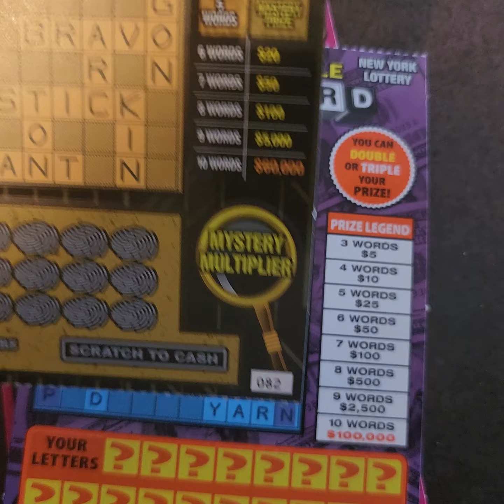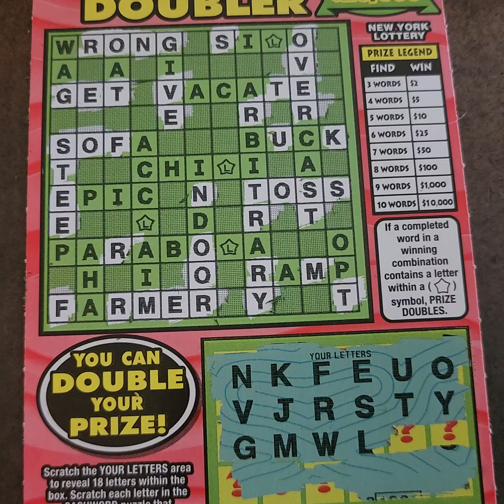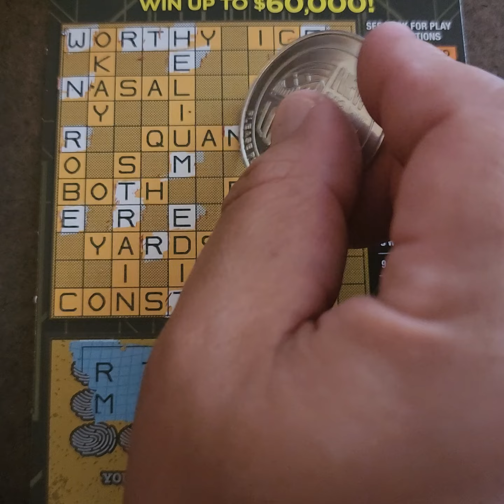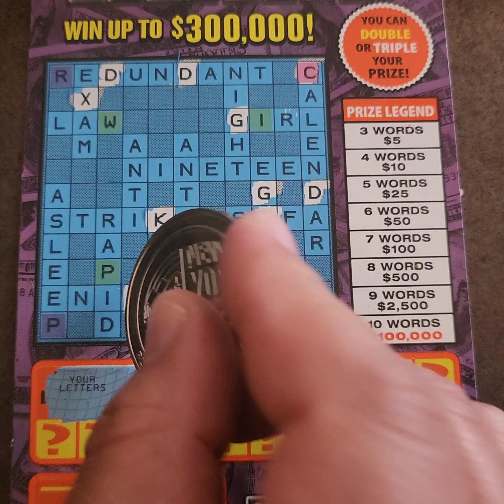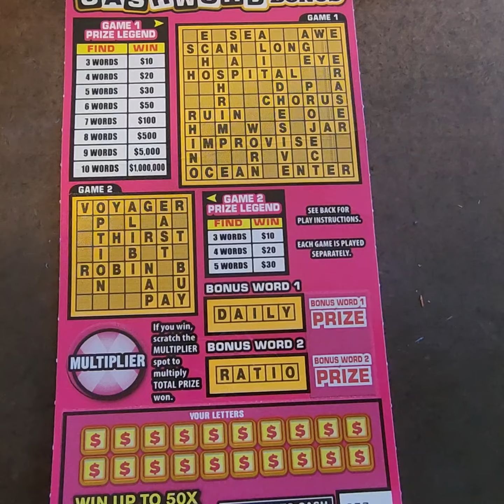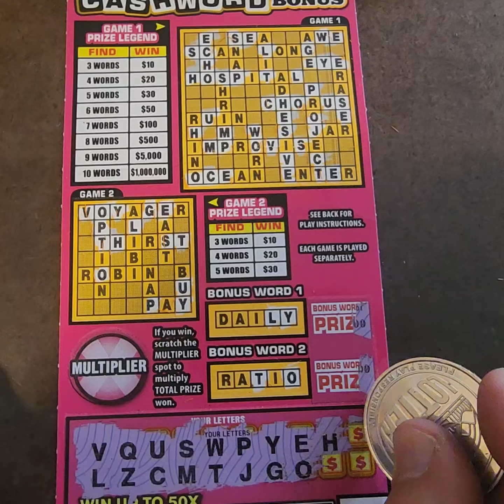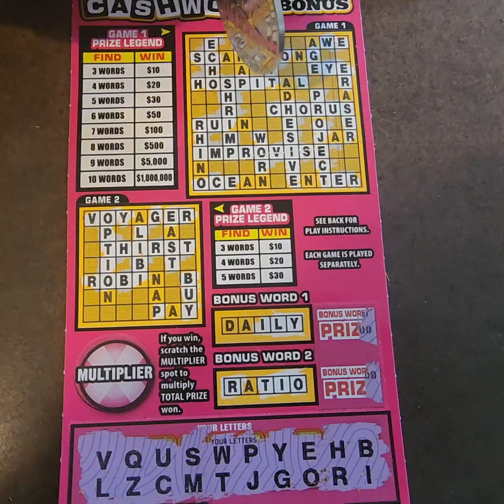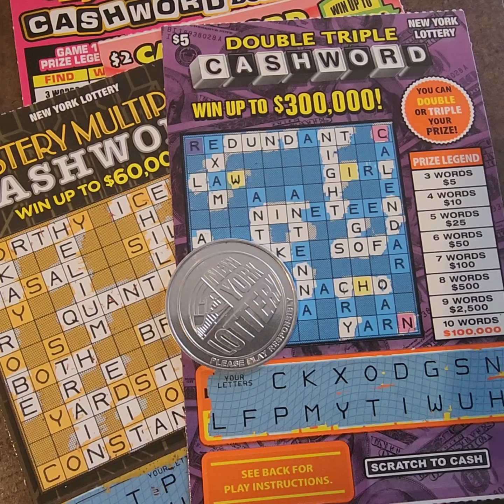$20 Crossword Session, KaBoom! | Lottomanny 💥 😱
What a nice win. Long time coming!